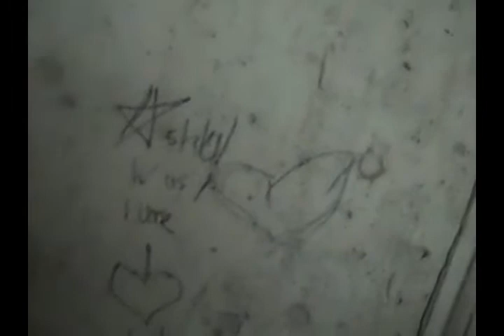I Suck At Sony Vegas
Yeah...I suck.

I got a new claymation coming soon, and this was made out of boredom :P

Oh and that writing says...well maybe I should'nt say it.